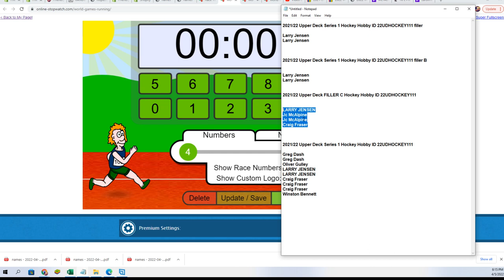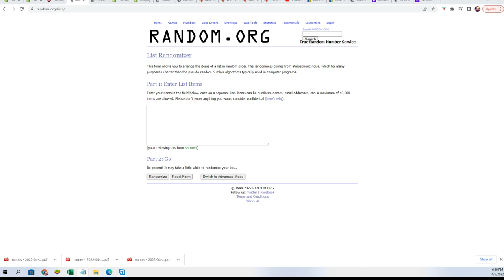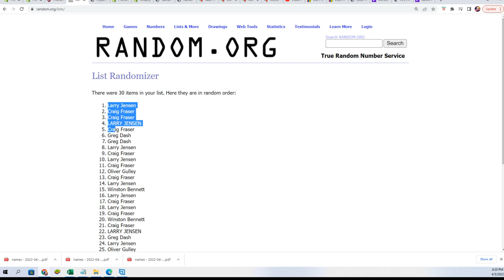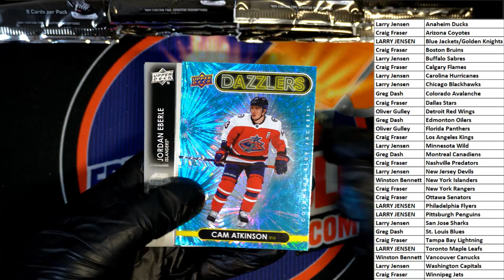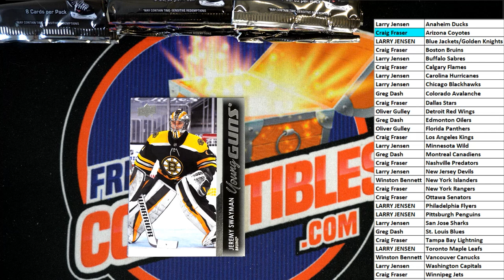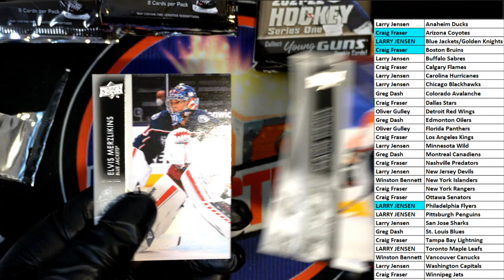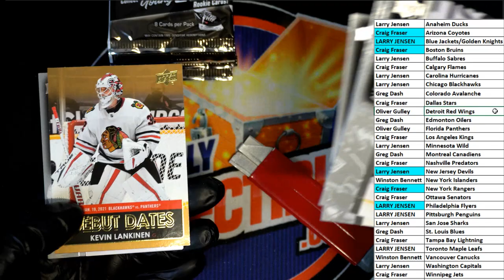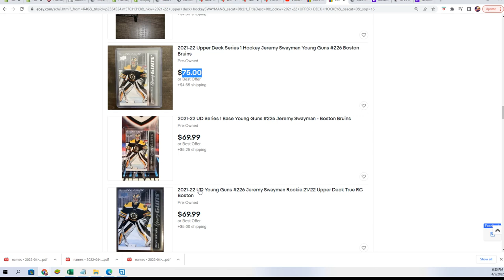202122 Upper Deck Series 1 Hockey ID 22UDHOCKEY111